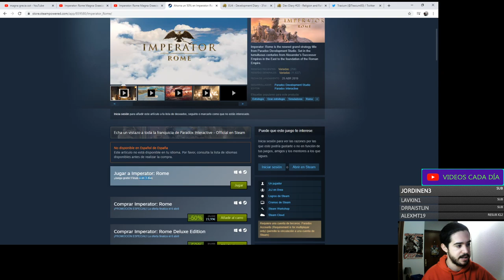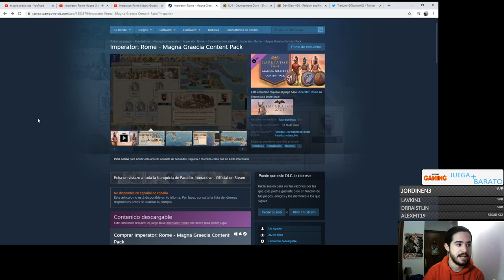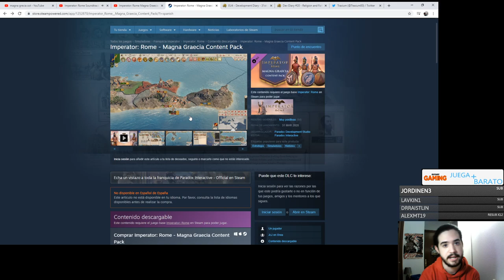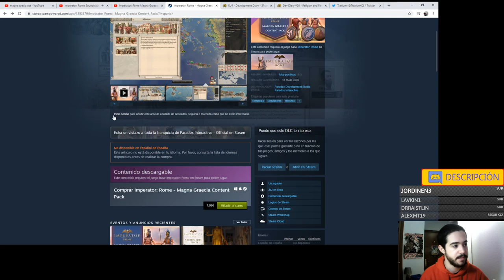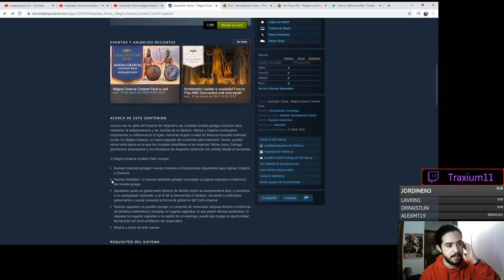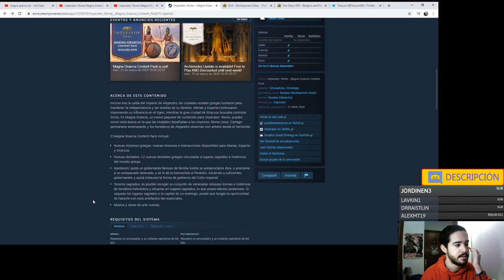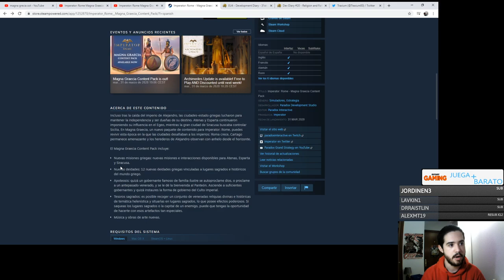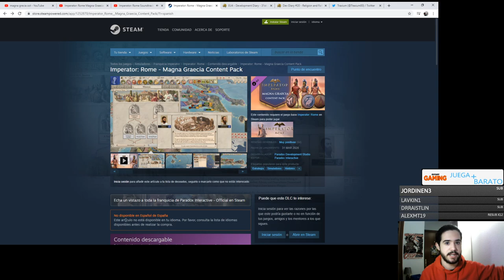"¡El juego va a revivir!" - ¿Merece la pena IMPERATOR ROME MAGNA GRECIA?